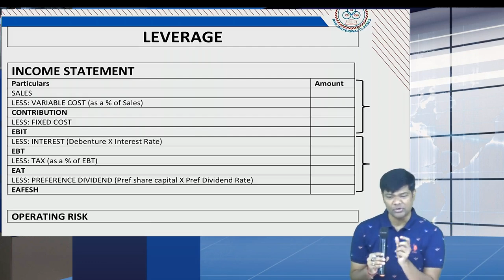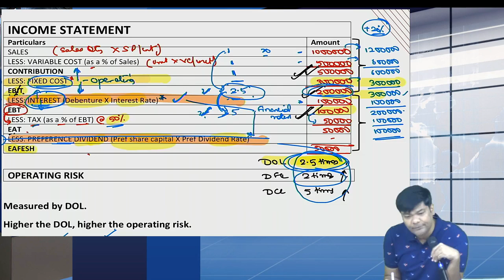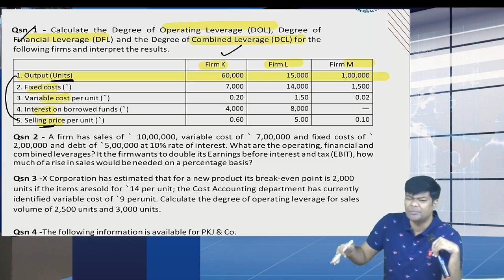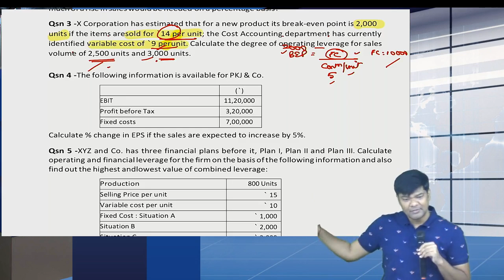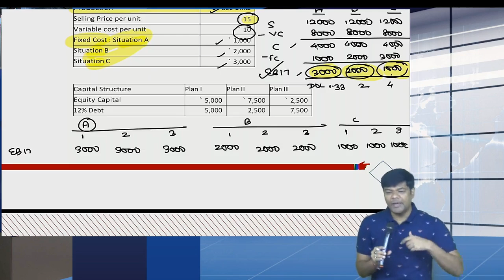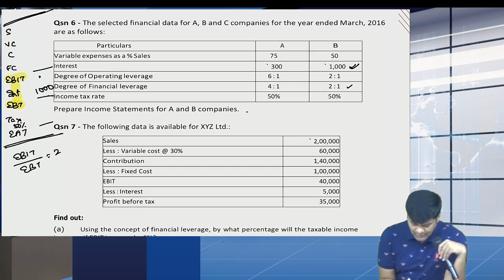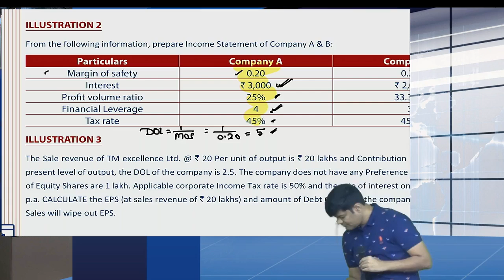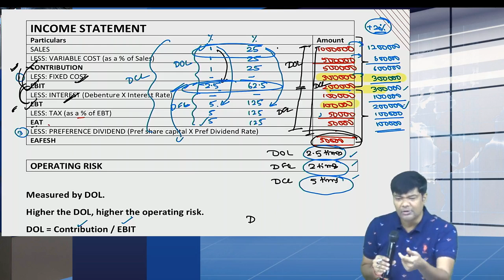CMA Inter FM Revision - Leverage